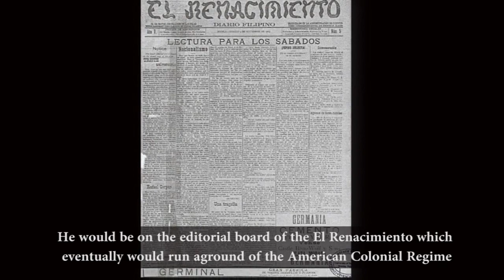A Masterpiece by Fabian de la Rosa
Fabian de la Rosa's “Dos Hermanas (Two Sisters)” is a gift of the artist to Don Rafael Palma and has stayed in his family for almost a hundred years away from public view. See this seminal work in the upcoming Asian Cultural Council Art Auction 2020.

Fabian dela Rosa (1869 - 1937)
Dos Hermanas
signed (lower left) dated 1930 (lower right)
oil on canvas
35” x 26” (88 cm x 66 cm)